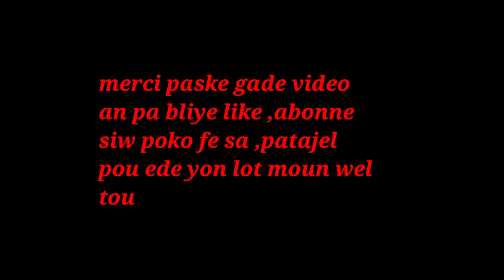ESKE LI NORMAL POU YON BB FIN FET POU LAP PEDI PWA SAN PA MALAD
klike sou link sa pouw we pati 1 an ESKE LI NORMAL POU YON BB FIN FET POU LAP PEDI PWA SAN PA MALAD